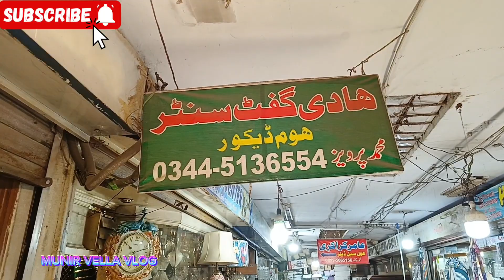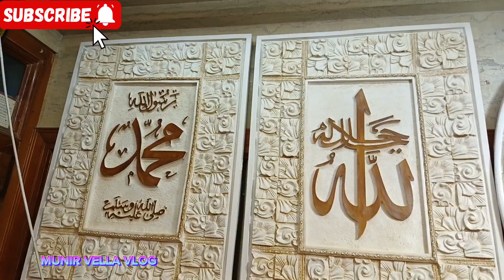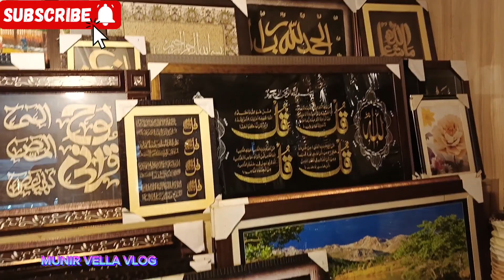china market college road HADI GIFT CENTER SHOP